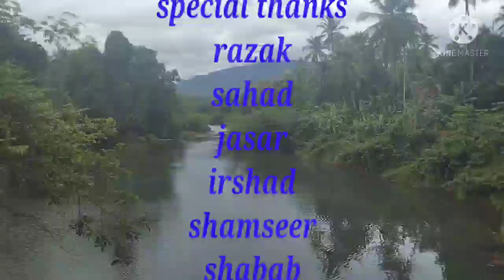വെടി വഴിപാട് 😄😄🤩/fun with firework